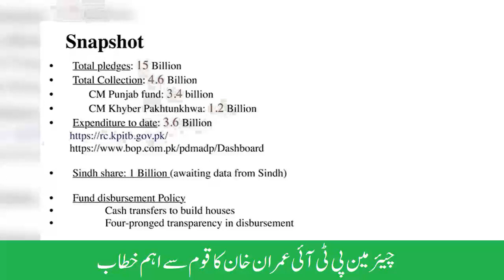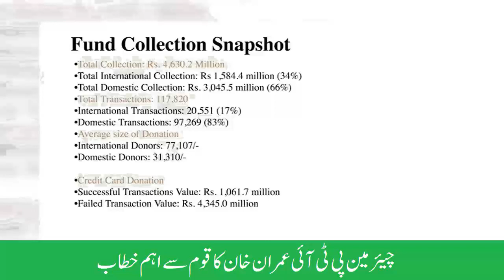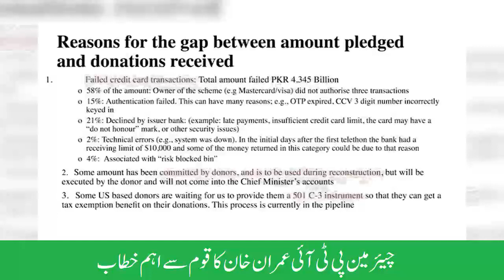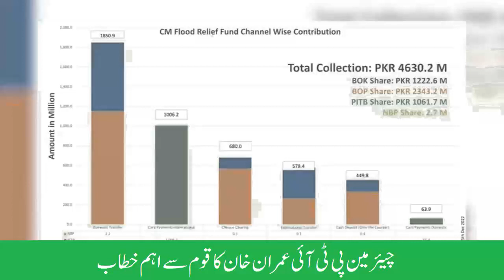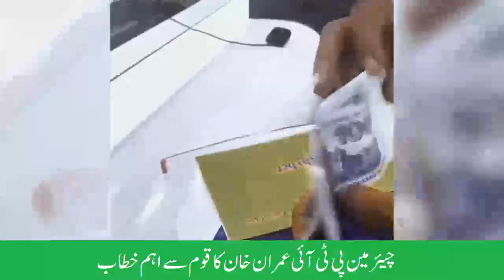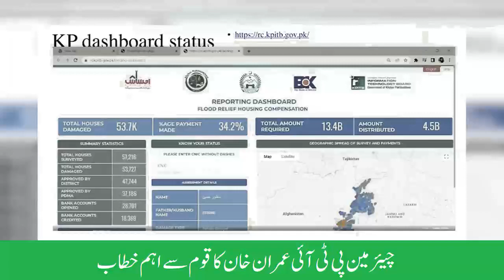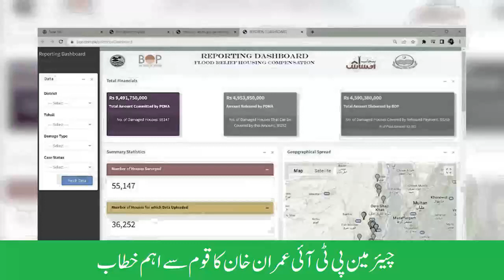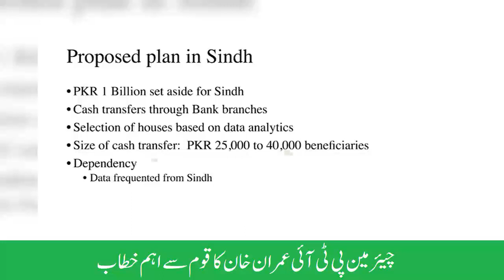Chairman PTI Imran Khan's Important Address to The Nation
چیئرمین پی ٹی آئی عمران خان کا قوم سے اہم خطاب
Panjnad News